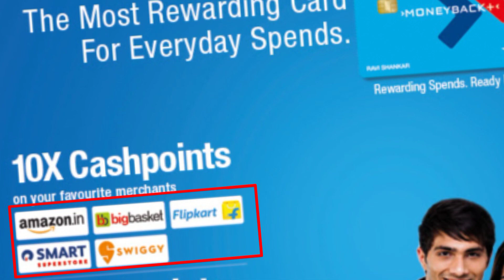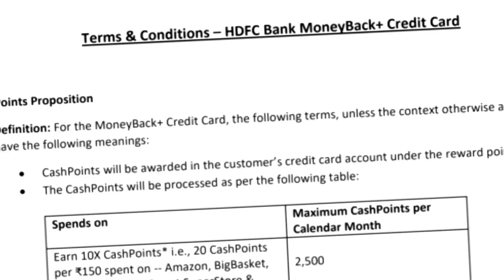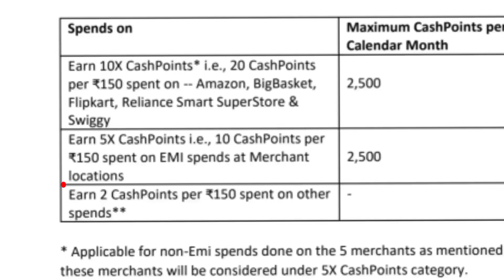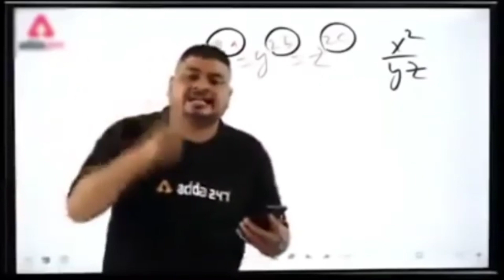Hdfc Moneyback+ Credit Card Pre-approved Offer by banker 3.0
Hdfc Pre-approved moneyback plus Credit Limit 50,000/-

About Videos :- es video me maine apko moneyback plus pre approved credit card ke baare me details me btaya hai Reward point,cashback offer